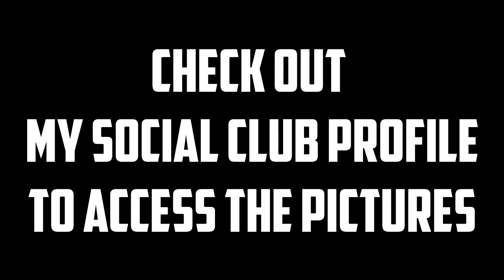GTA 5 Landscape & Custom Cars Snapmatic #1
Excuse me for going over board on some photos it has been a while since I've edited. This video was inspired by the GtaWiseGuy check out his YouTube channel for some great GTA Online showcases and many more.

To fully see the photos I've taken in this video click the link below to my Social Club gallery where you can even download them. Next Snapmatic video will be on City Lights if you want to have your pictures seen on the video, you can submit them by posting the link to the picture on my twitter page with your Gamer tag.